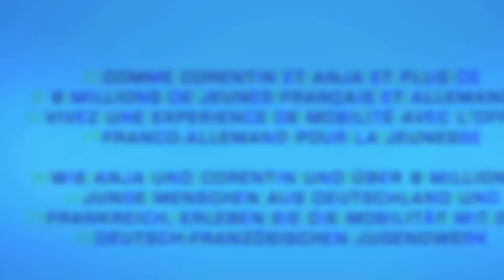le match du foot France - Allemagne / Fußballspiel Deutschland-Frankreich 6.02.2013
Lisez-en plus sur le cadre, le programme et le déroulement de la manifestation
Envie de particper à une rencontre de jeune dans le domaine du sport ?